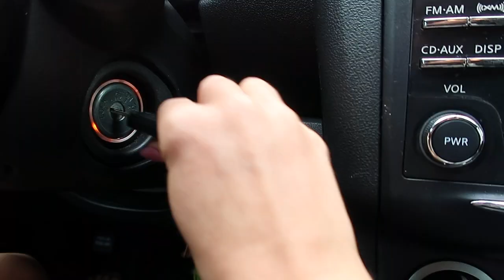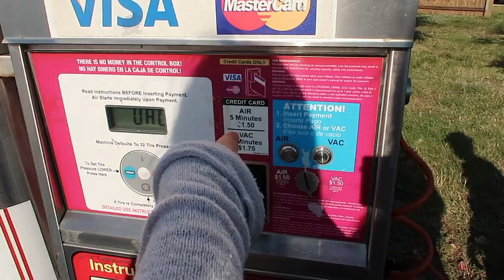HOOLA HOOP CHAMP!!!